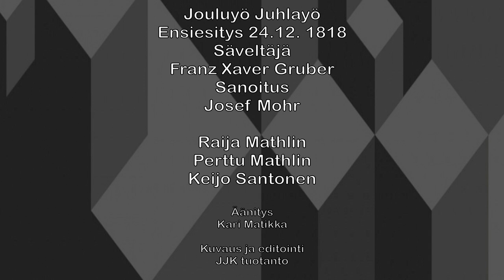Jouluyö Juhlayö. Raija Mathlin, Perttu Mathlin ja Keijo Santonen.